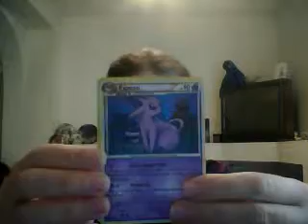got some pokemon stuff in the mail today!!